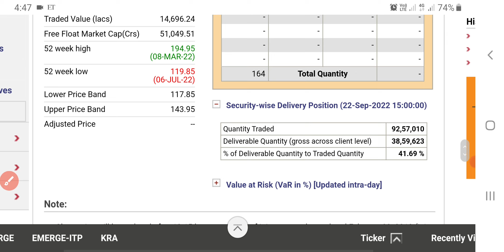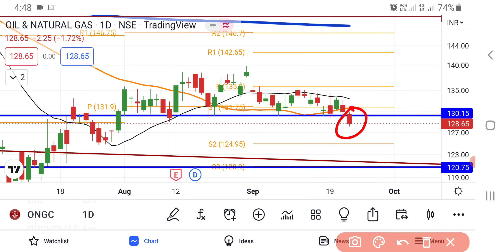ONGC Share Latest News | ONGC Share Analysis | ONGC Share News Today | ONGC Share Breaking News